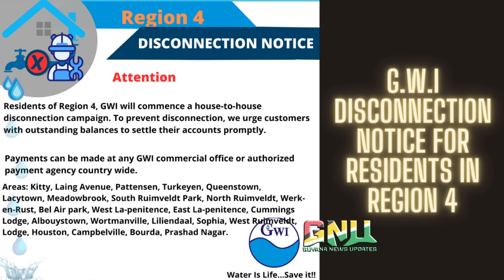Guyana Water Incorporated GWI will be commencing a house to house disconnection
Residents of Region 4,

This is to inform you that the Guyana Water Incorporated (GWI) will be commencing a house-to-house disconnection campaign in your area. It is imperative for residents to take immediate action to prevent disconnection by settling any outstanding balances on their water accounts promptly.

Key Information:

Payment Options: Payments can be made at any GWI commercial office or authorized payment agency nationwide.
Areas Affected:

Kitty
Laing Avenue
Pattensen
Turkeyen
Queenstown
Lacytown
Meadowbrook
South Ruimveldt Park
North Ruimveldt
Werk-en-Rust
Bel Air Park
West La-penitence
East La-penitence
Cummings Lodge
Albouystown
Wortmanville
Liliendaal
Sophia
West Ruimveldt
Lodge
Houston
Campbellville
Bourda
Prashad Nagar
GWI urges residents to act promptly to avoid any inconvenience associated with water disconnection. Your cooperation is crucial in maintaining uninterrupted water services in your area.

Remember, Water Is Life... Save It!!